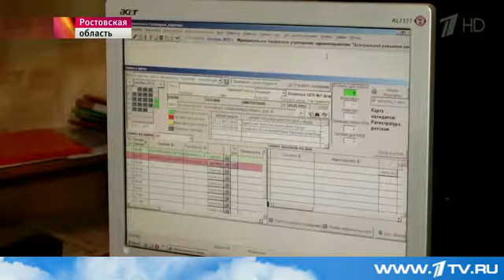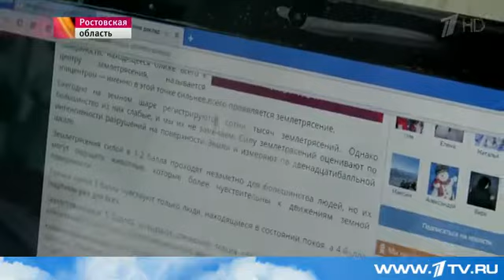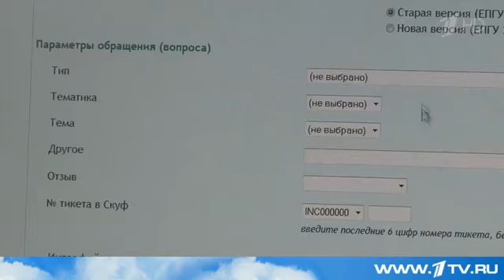О планах развития Интернета в России Президенту доложил глава Ростелекома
Будущий 2016-тый год станет для Камчатки во многом прорывным: на полуостров протянут оптоволокно, по которому Интернет в компьютеры пользователей не пойдёт, а буквально полетит. Это касается, впрочем, не только регионов Дальнего Востока. О планах Ростелекома глава компании сегодня рассказал Владимиру Путину. Цифровое неравенство, облака хранения - на встрече речь шла не только об этих не всем понятных терминах, но и вполне реальных миллиардах, процентах и зарплатах.